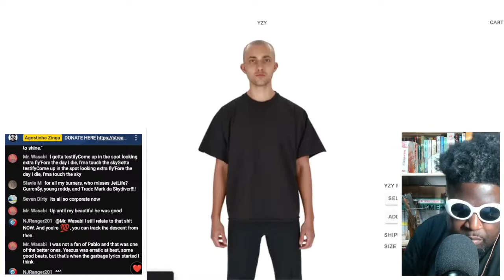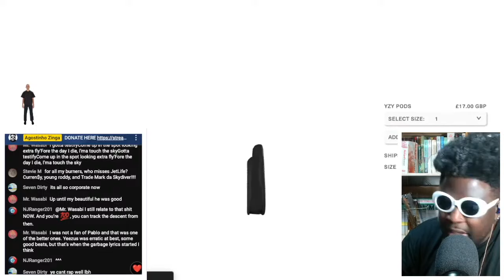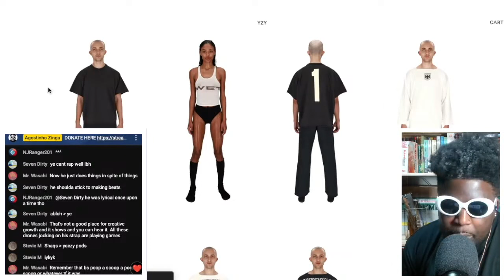Kanye West fulfills $20 YEEZY merch promise